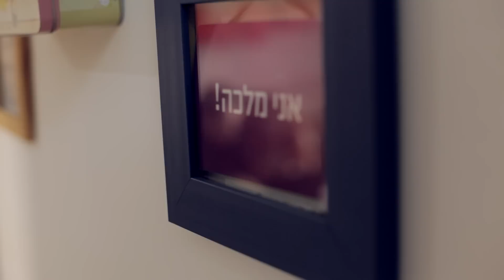Yula and Dani ♡ Wedding Day Teaser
יולה ודני - טיזר יום החתונה
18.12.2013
צילום, עריכה ופסקול: יואב גרטנר
צילום סטילס: רן שיינברגר